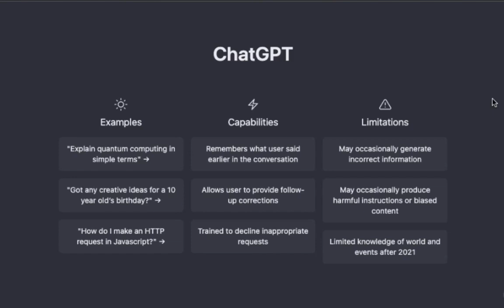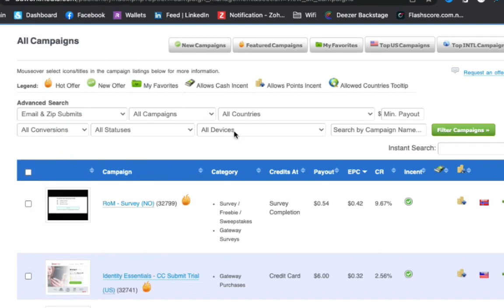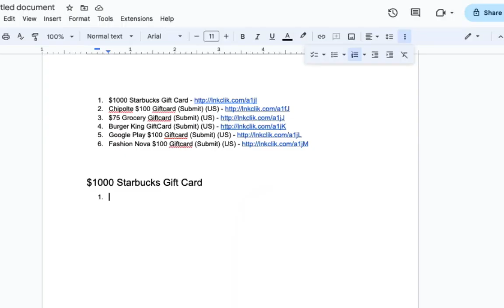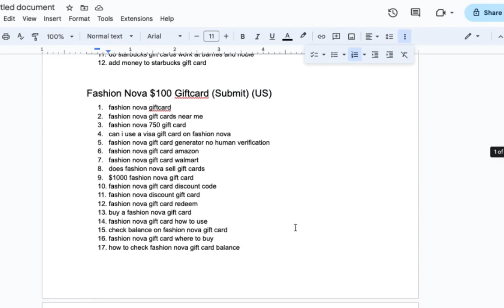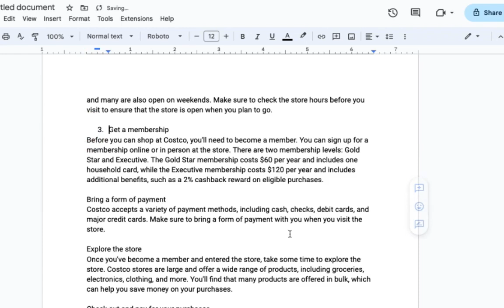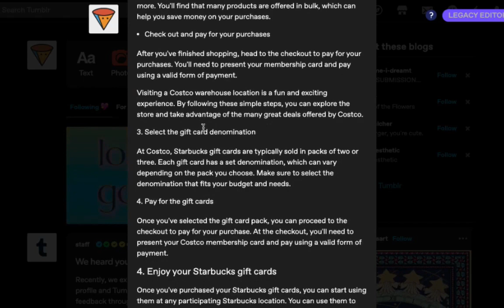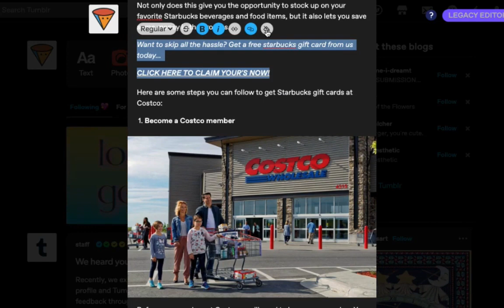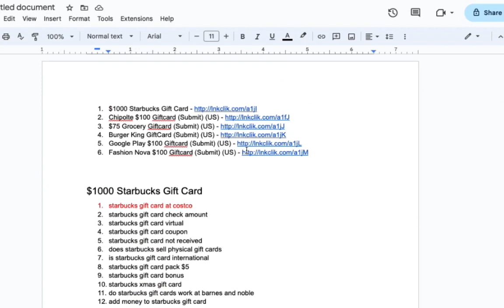Passive Income With Chatgpt & Cpa Marketing | Cpagrip & Adworkmedia | Beginner Tutorial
IGNORE THESE:
cpagrip
cpa grip
cpa
cpalead
adworkmedia tutorials for beginners
cpa marketing
cpagrip tutorial
dave nick
adworkmedia